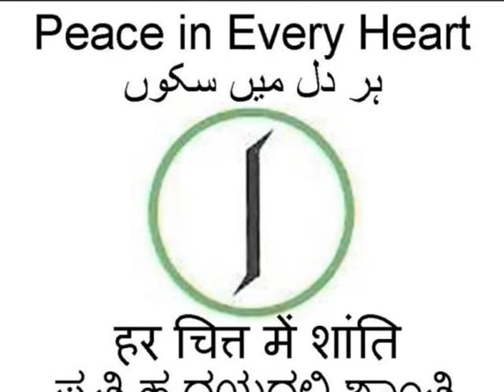میرا سچّا دین کیا ہے؟ - मेरा सच्चा दीन क्या है ? - DD_111219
Dear_Diary _111219 --     میرا اسلام کیا ہے؟   /   मेरा इस्लाम क्या है?   /   Mera Islam Kya Hai?

This is my Diary for 19th Dec 2011.

I talk about what I consider my Islam -- an alternate understanding of what I received as a heritage.  This Islam is probably more Humanism; and if I were to, much against my wishes, speculate ontologically, I guess, I will perhaps not object if someone were to find my position closer to the core of the Monist substream of belief found in most religions, including Islam.

I do not pretend to represent the mainstream Islamic thought, which is perhaps likely to resent this understanding.  Anyway, since Islam is as much my heritage, as it is of the more strident, more externally tuned believers of Islam, I think I can rightfully express the tenets of my version.  However, if they are really unhappy to call my Islam as Islam, I am happy enough to call it, instead, "MyIslam", different from "Islam".

No offence meant.  I hope none will be taken.  I apologize in advance if someone is hurt by my statements.  However, as I had vowed after the mainstream Islamic reaction (in Pakistan) to Salman Taseer's assassination; I must continue doing my own little bit to reform the current mainstream understanding of Islam.

I have also recorded a longer version of this talk, in English, with a more 'secular' touch.  It shall hopefully be already available on my channel, by the time you read this note.  Despite being more boring and much longer, it is truer to my deeper understanding of religion, so I recommend that (English) version over this (Urdu) version, should you actually be interested in hearing what I have to say...  :-)

Until that version is ready, I take the liberty of making the formal presentation of my 'religious' tenets here.  This is necessary, since verbal statements are almost always less accurate than written ones...

1. Realizing Interconnectedness: ontologically non-speculative submission to the Unity of Existence.
2. Seeking Knowledge: where knowledge is evidentiary and non-speculative.
3. Being a Giver: giving love compassionately, more than the love that one is getting; in every connection / relationship.